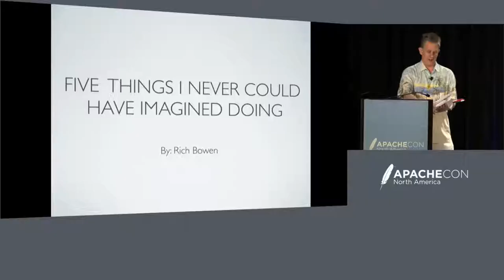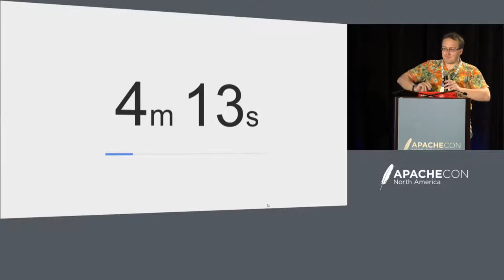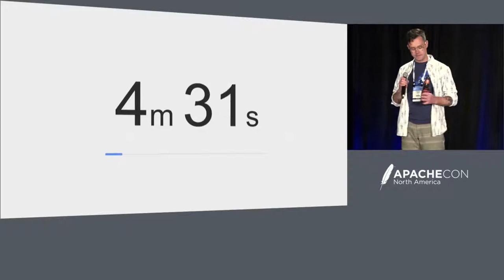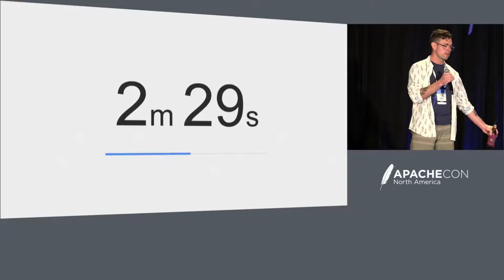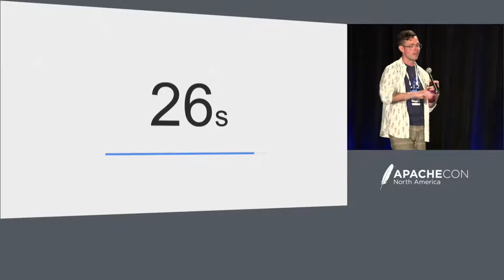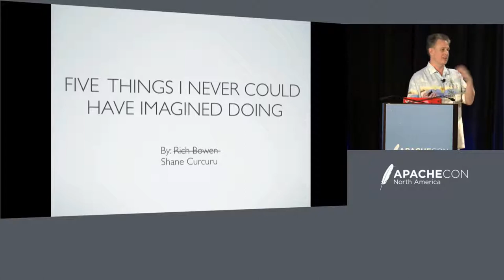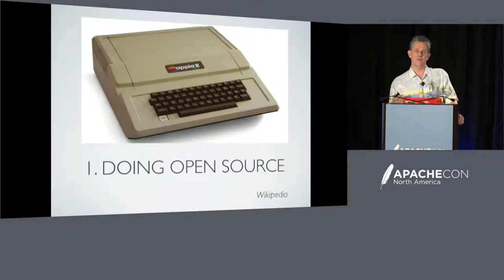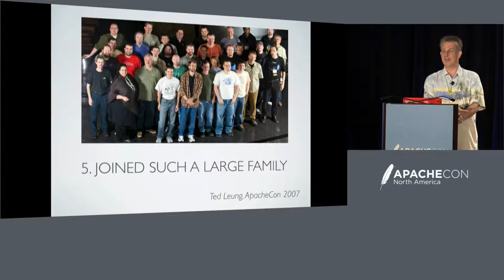Lightning Talks, sponsored by Capital One